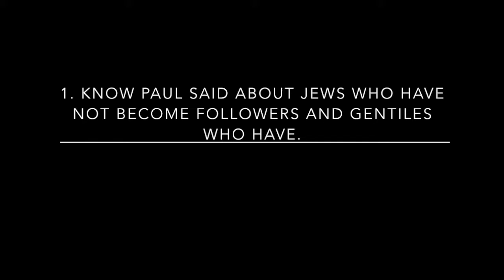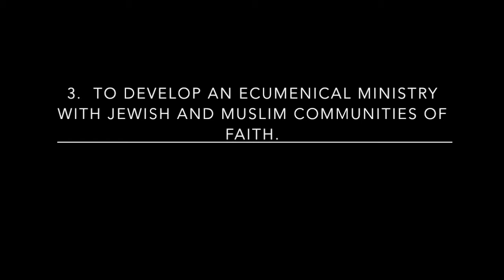Pleasant Green M.B. Church, Sunday School Lesson 8-21-2016, Minister, Cedric Hardin